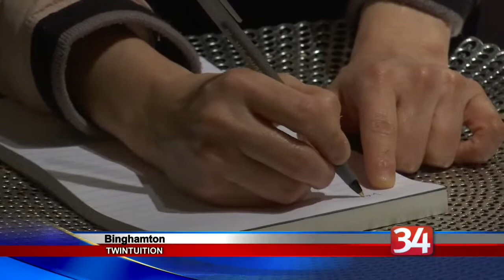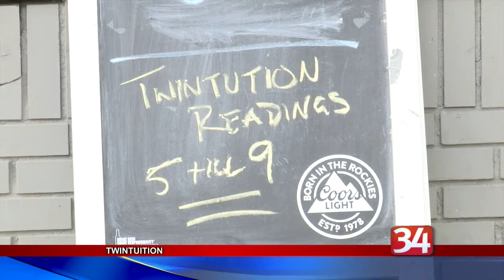Twin Psychics in Town